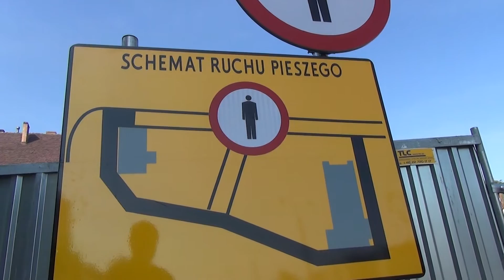DALEJ NIE PRZEJDZIEMY. SPRAWDŹ JAK DŁUGO POTRWAJĄ UTRUDNIENIA - 06.08.2015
Od kilku dni Piesi idący wzdłuż alei rodła od sklepu E.Leclerc w kierunku niebieskiej stacji paliw i na odwrót napotykają na swojej drodze pewne utrudnienia. Przed przejściem dla pieszych przy skrzyżowaniu al. rodła z ulica Adama Mickiewicza od 3 sierpnia chodnik częściowo jest wyłączony z użytkowania. Wszystko przez budowę przyłączy kanalizacyjnych prowadzonych przez spółkę DEKADA. Najważniejsze pytanie to oczywiście czas przeprowadzanej inwestycji. Jak czytamy na tablicy informacyjnej planowo prace maja się zakończyć 30 września br.